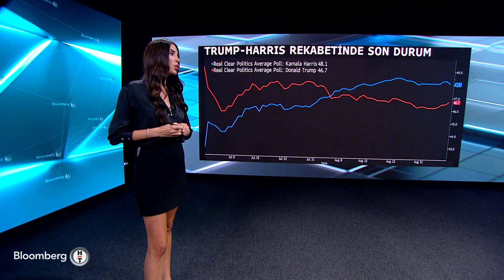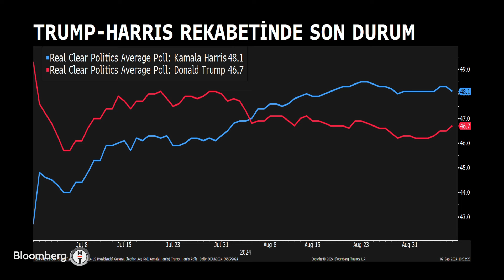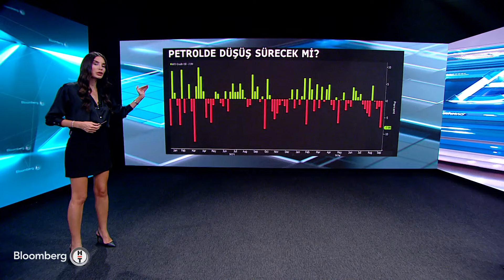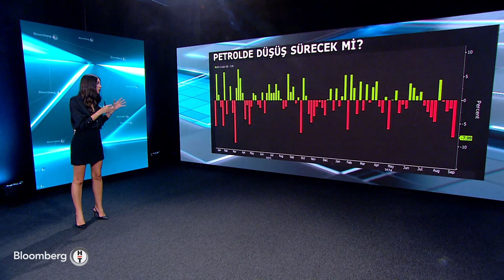Grafik Düellosu - Küresel Hisselerde 4 Trilyon Dolarlık Düzeltme | 9 Eylül 2024